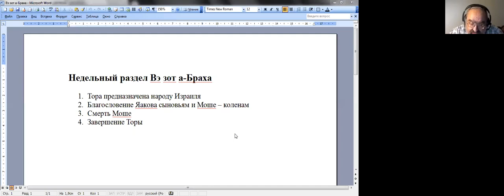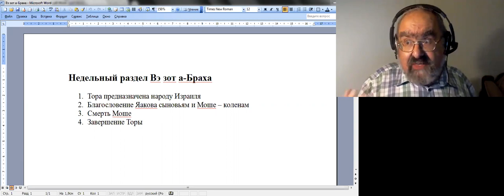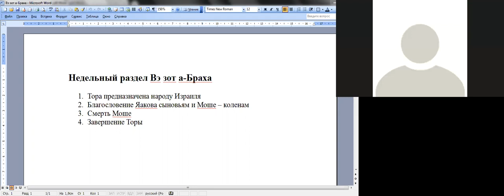Книга Дварим. Недельный раздел Вэ зот а-Браха, д-р Ури Линец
Лекция 10. Тора из Цийона, 10-й семестр, д-р Ури Линиц

    1.     Тора предназначена народу Израиля
2.     Благословение Яакова сыновьям и Моше – коленам
3.     Смерть Моше
4.     Завершение Торы

Лекции проходят по вторникам, йом шлиши, 20:00 время изр.